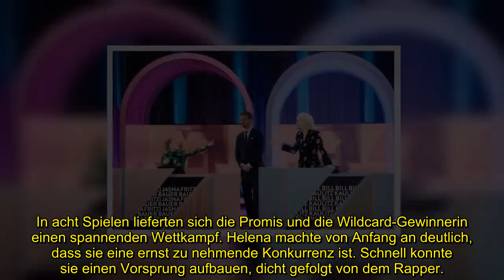Wildcard-Gewinnerin siegt bei "Wer stiehlt mir die Show?"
Wer darf kommende Woche Wer stiehlt mir die Show? moderieren? Heute startete die beliebte TV-Show in die nächste Staffel. Neben Joko Winterscheidt (44) sind dieses Mal auch Sido (42), Bill Kaulitz (33) und Jasna Fritzi Bauer (33) dabei. Die Wildcard konnte sich Helena sichern – sie tritt Woche für Woche gegen die Promis in verschiedenen Challenges an. Doch wer konnte sich in der ersten Ausgabe den Sieg sichern?